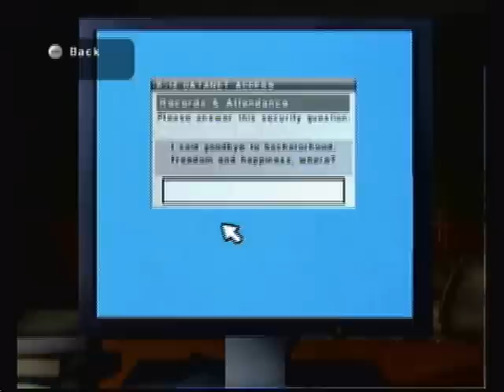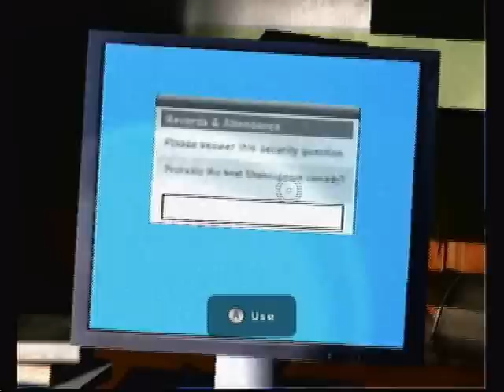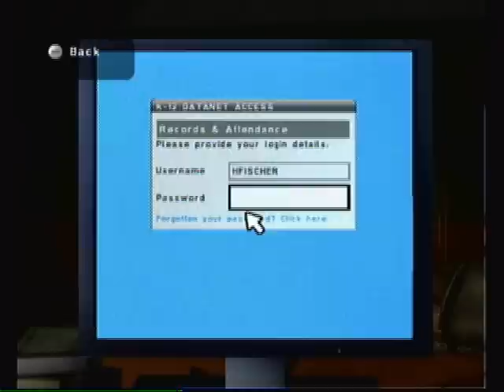LP SH: Shattered Memories Part 15- Meet Michelle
Tell me that your sweet love hasn't died. Give me one more chance to keep you satisfied.